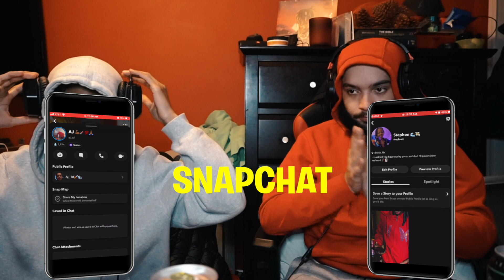GOT THE CROWD HYPE 😤 | AMERICANS REACT TO BTS (방탄소년단) - DDAENG (FT. VOCAL LINE) - LIVE PERFORMANCE